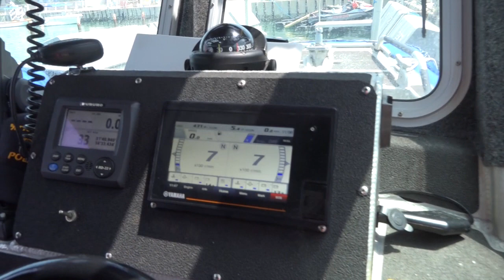סרטון תדמית של המשטרה על רחצה בטוחה בקיץ